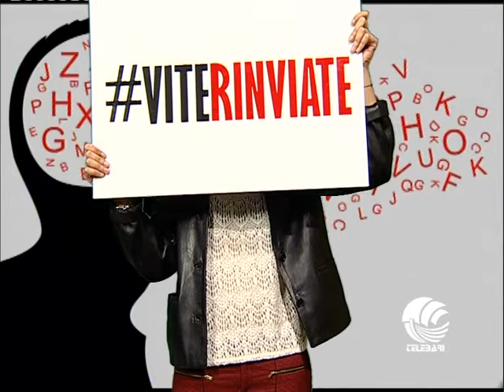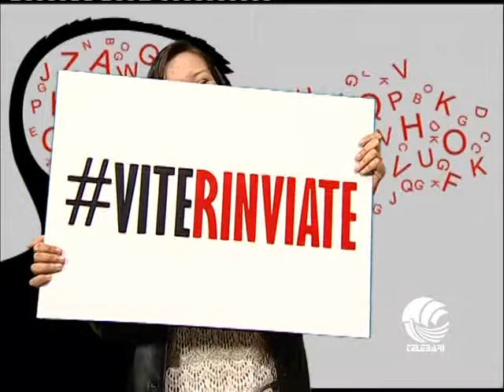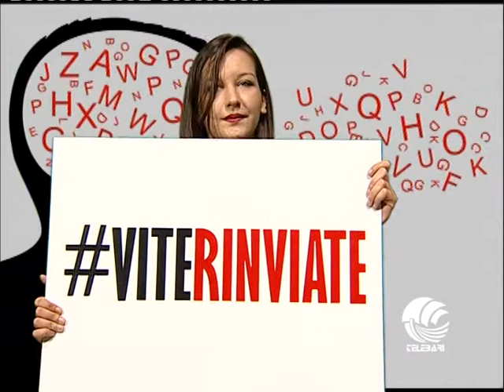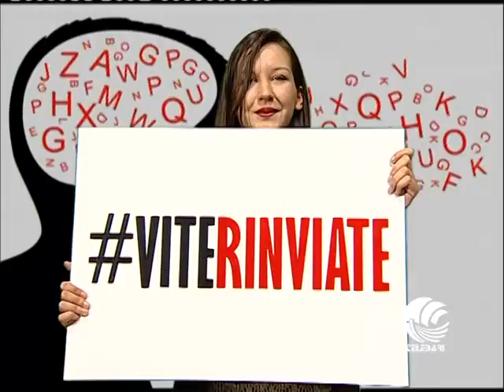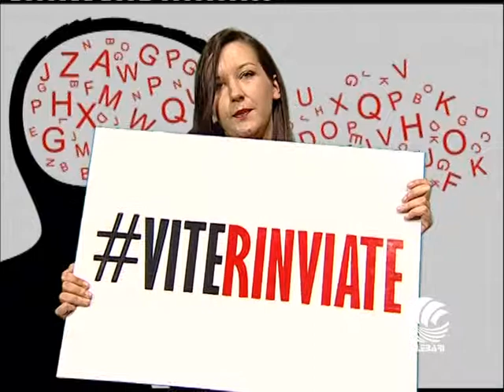Viterinviate - La Poliglotta, storia di una nuova Europa. Nessuna voglia di tornar in Italia